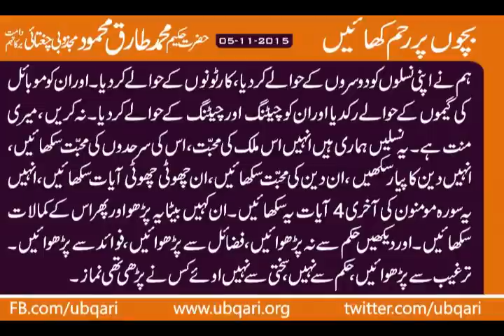Bacho Per Raham Khain Hakeem Tariq Mehmmod Ubqari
بچوں پررحم کھائیں۔۔۔۔۔۔
سچی بات بتاؤں بچوں کو جوکچھ یادکرواؤں گے بچے یاد کرلیں گے۔ ہم نے ظلم بچوں کے ساتھ کیا کیا ہے؟ ہم نے بچوں کو کمپیوٹر،سکرین، اور کارٹون کے حوالے کردیا ہے۔ میری منت ہے آپ سے بچوں کوٹائم دیا کریں، ان سے بیٹھ کرباتیں کیاکریں، اُن کو کہانی سنایا کریں، ان کے ساتھ سبق کی باتیں کیاکریں ۔ سارا وقت سکول نے لے لیا، پھرٹیوشن نے لے لیا۔ پھرٹیوشن کے بعد بچوں کو ہم نے کارٹون کے حوالے کردیا اور کارٹون میں ساری مارکٹائیاں ہوتی ہیں، بھاگ دوڑ، دھوکہ دینا۔
میں پچھلے دنوں ریسرچ پڑھ رہا تھا کہ جوبچے کارٹون دیکھتے ہیں ان میں تشددکامزاج پیداہوتا ہے۔ بچوں کووقت دیا کریں۔ ہم کون ہیں؟ ہم ہیں کیا۔۔۔بچوں کو پیاری پیاری کہانیاں سنایا کریں، انہیں واقعات سنایا کریں۔ اوران کے ساتھ اتنی سختی نہ کیاکریں۔ میں آج ہی خط پڑھ رہا تھا ایک خاتون کا عمر تقریباً29سال ہوگئی ، میں نے ساری زندگی ماں کو اپنے بارے میں بُرے بُرے القابات، ڈانٹا ڈانٹا اوربے عزت کیا ماں نے۔ ہمارے ایک دوست کہتے ہیں اب اولاد کونہیں اپنے آپ کو بدلنا پڑے گا۔ بقول ایک اللہ والے کے آج کی اولاد جسطرح والدین ادب احترام چاہتے ہیں اب ان کو ادب واحترام دو۔ ان کوادب احترام پیارمحبت سے قریب کرو۔ اورگھر جلدی پہنچیں اورگھرجاکر اس موبائل کو بند کردیں ۔ کوئی کہاں چھپا ہو، کوئی کہاں چھپا ہو، یہ نہ ہو، خوف سے چھپ جائیں۔
ان پررحم کھائیں، ان کیلئے دعائیں کریں، ان کیلئے صدقے کریں۔ اوران کے لیے یہ آیت افحسبتم والی پڑھیں، شیاطین سے حفاظت کے لیے پڑھیں۔